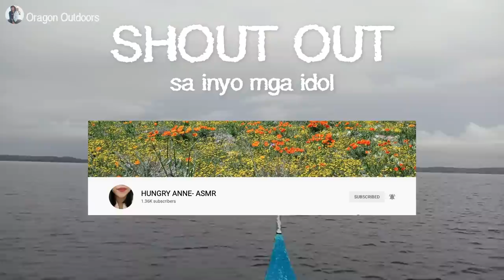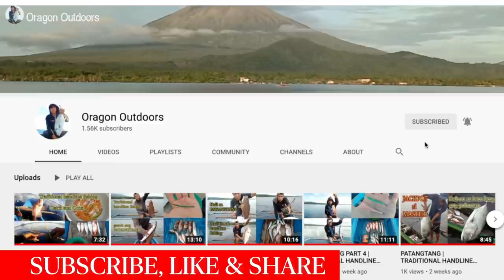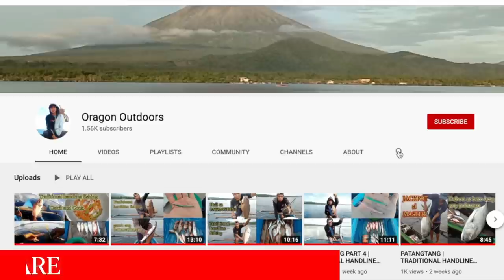SKIPJACK TUNA FISHING | TRADITIONAL HANDLINE FISHING IN THE PHILIPPINES | PATIWTIW PART 2